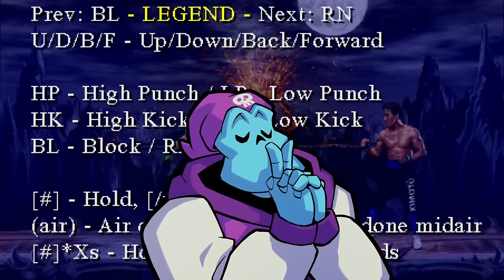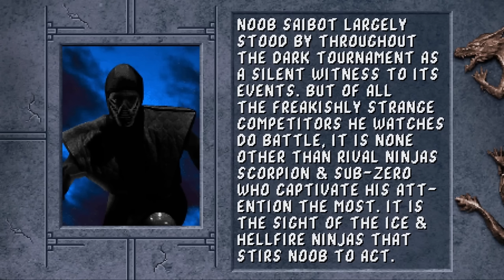Nothing can prepare you for NEW FATALITIES! - Mortal Kombat II Remix - KOMBAT TIME!